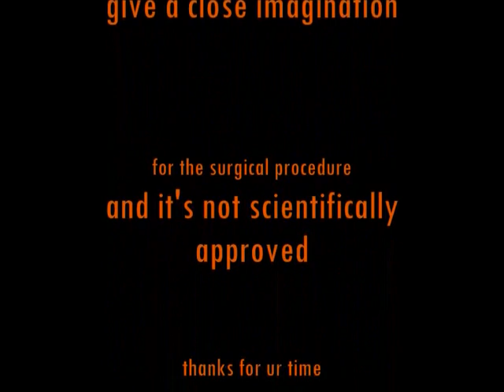Impaction model (art generation)